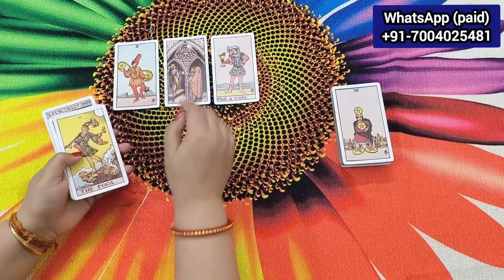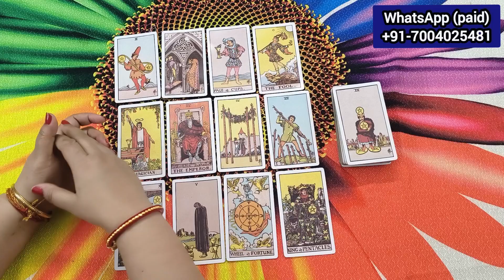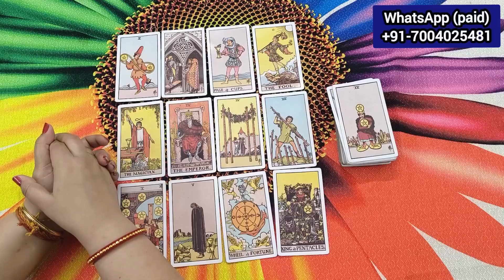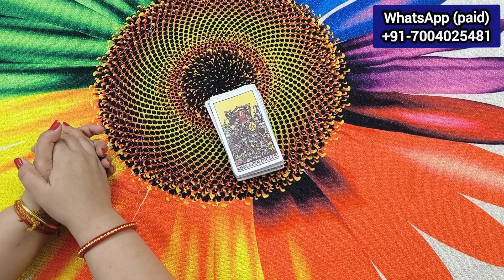late night thoughts of ur person 💖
YOUR WELLWISHER COACH FOR YOUR PERSONAL GROWTH:-

You can book your personal reading here. Readings are chargeable.

🌟 Services provided 🌟

⚜️Reiki healing
⚜️ Remedies
⚜️ Consultation
⚜️ Guidance

⚜️Text session
⚜️Recorded voice with card pic
⚜️Call session

FACEBOOK CONNECT:-